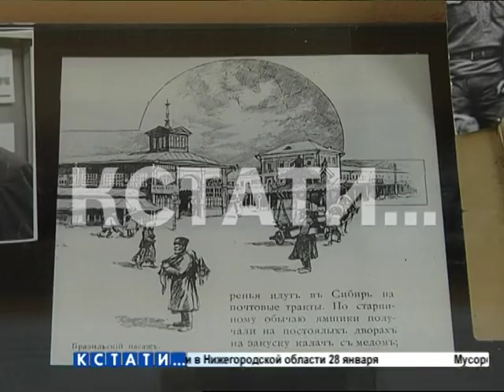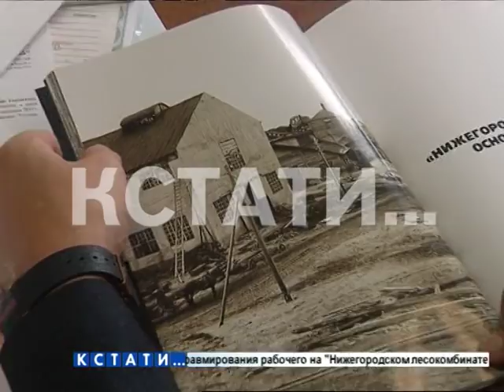Забытое искусство - еще один заброшенный пакгауз обнаружен на Бору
Ярмарочный сюрприз - в Нижегородской области нашелся еще один знаменитый пакгауз. Напомню, после долгих споров два пакгауза на Стрелке были признаны архитектурной ценностью. А все из-за спрятанных внутри металлических конструкций, который в 1896 году служили павильонами для всероссийской промышленной выставки.В советские годы их обнесли кирпичом и превратили в склады в порту, а когда началась подготовка к ЧМ по футболу и склады было решено снести, внутри и обнаружили ажурные конструкции. Однако выяснилось, что один из павильонов той знаменитой ярмарки был вывезен со Стрелки. Нижегородский промышленник Дмитрий Сироткин перевез павильон на левый берег Волги, на Бор, и начал там строительство завода "Нижегородский теплоход". Сейчас пакгаузы стоящие на стрелке реконструируют и приводят в порядок - они станут одной из достопримечательностей новой Стрелки. А вот на Бору, склад со спрятанным внутри наследием Ярмарки стоит заброшенный.